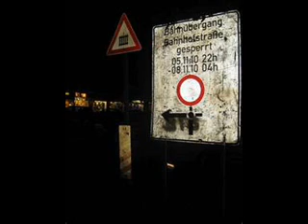die zweite berlin blankenfelde sendung t2.wmv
hier sizt ihr die gegenwart von berlin blankenfelde